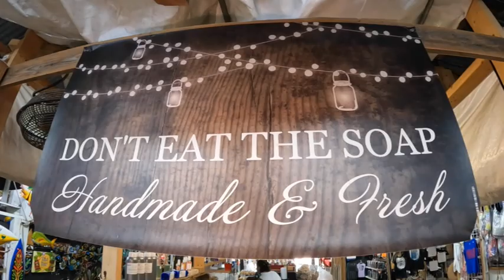A Must Stop At Daytona Flea Market / Essential Oils Soaps/ Soap Happy Soap People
Get ready for a must-stop destination in Daytona Beach, Florida - the Daytona Flea Market! Join us as we explore this massive market that offers everything from clothing to electronics, toys to antiques, and much more. But that's not all - we'll introduce you to the Soap Happy Soap People, who offer an incredible selection of all-natural essential oil soaps that will leave you feeling clean and rejuvenated. From lavender and peppermint to eucalyptus and tea tree, they have a scent for every preference. You won't want to miss this opportunity to try these high-quality, handmade soaps, and meet the friendly and knowledgeable staff at Soap Happy Soap People. Join us for an unforgettable shopping experience at the Daytona Flea Market, and discover the beauty of all-natural essential oil soaps.

If you have comments regarding how we can improve our

Timeline:
00:00  Intro
00:32 Soap Happy Soap people
00:58 How they got started in the business
01:53 Social media link
02"28 Essential Oils soap
02:42 face soap
03:50 Soap for Acne
04:34 Thieves oil blend
05:30 sugar scrubs
06:50 Body oils
07:44 Lip Balm
08:24 Beard oil
09:09 Products for women
10:11 Loofah bags
11:48 Where they are located or buy on line